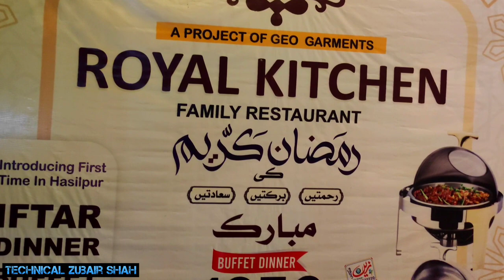iftar buffet in Royal kitchen Hasilpur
Visit of royal kitchen in Hasilpur Branch for iftar bofe.very nice and good restaurant and good Tasty dishes near about 30.

royal kitchen,royal kitchen design
royal kitchen hasilpur
visit royal kitchen restaurant in hasilpur vlog
visit royal kitchen restaurant in hasilpur pizza vlog
royal kitchen by amna ismail
royal kitchen
kitchen design
hasilpur mandi
tehseel hasilpur
hasilpur bakra mandi
historical place in hasilpur
hasilpur bakra mandi 2021